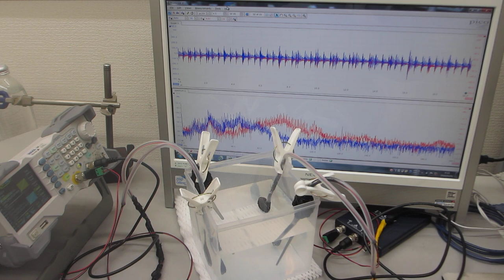６００ＭＨｚ以上の超音波伝搬状態を可能にする超音波発振制御プローブ（超音波システム研究所）